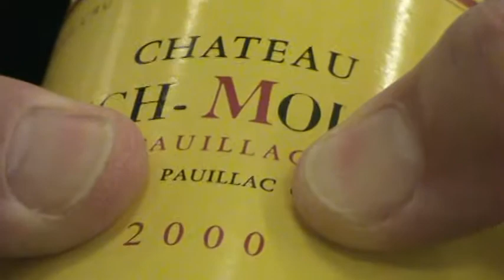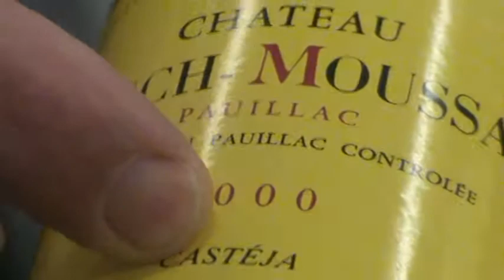Bordeaux Geography with Alfio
Alfio explains the geography of Bordeaux